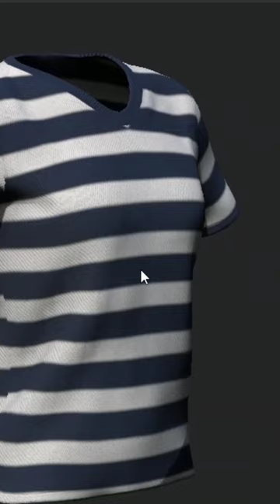3d substance painter